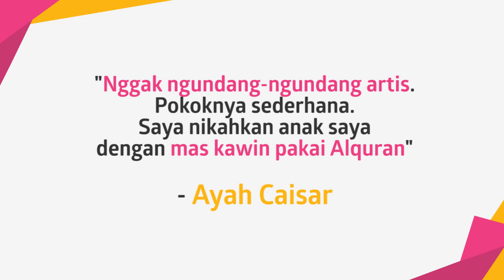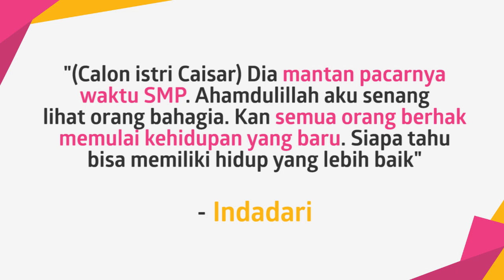Caisar Aditya Nikah Lagi Dengan Mantan Supir Indadari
KAPANLAGI.COM - Setelah resmi bercerai dengan Indadari pada Januari 2018, Caisar mantap menikahi kekasihnya dalam waktu dekat. Siapakah dia? Sang ayah pun angkat bicara.